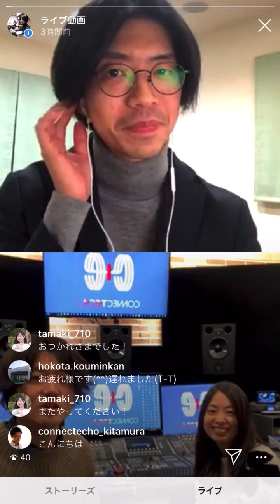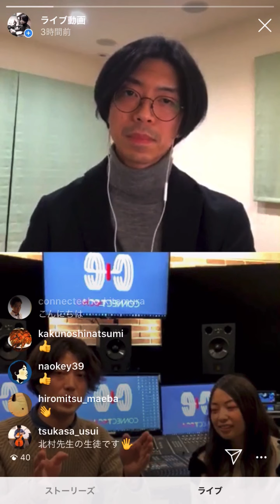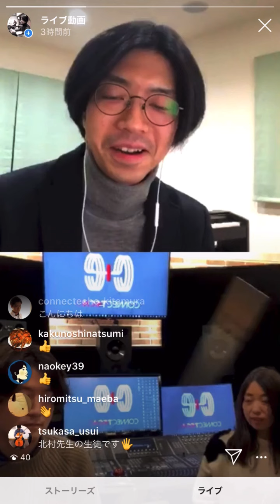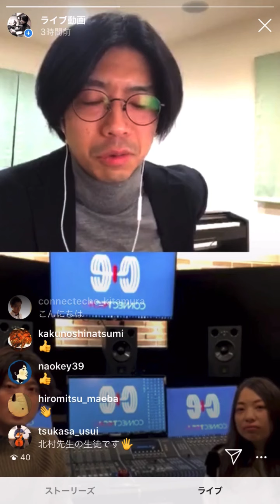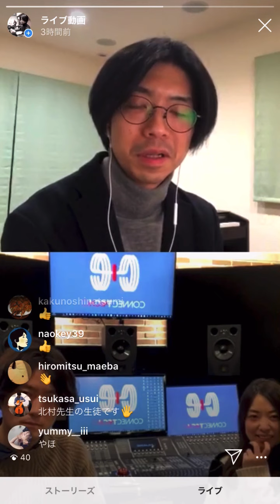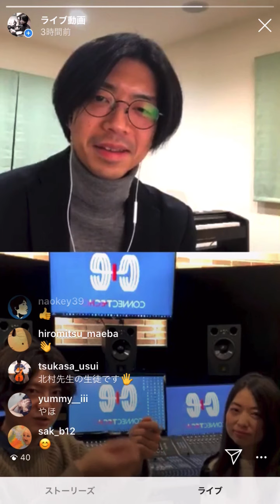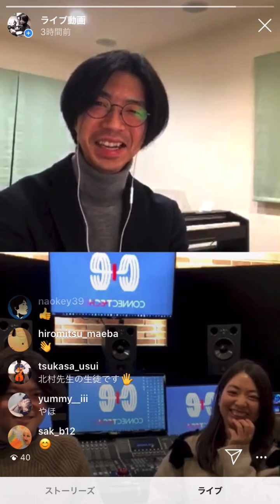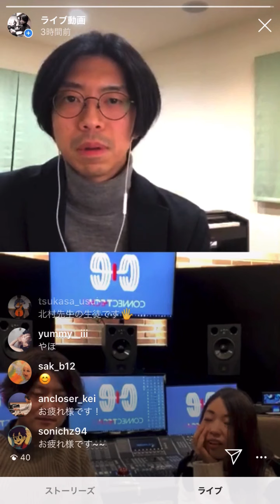第４回インスタライブ対談 北村夫妻（サウンドクリエイター）×金藏直樹(作曲家・株式会社スマイルピクチャーズ)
２０２０年４月２４日　生配信

◆テーマ
「ゲームの音楽と効果音について」

◆内容
・自己紹介
・北村家と金藏との出会い
・サウンドデザイナーの仕事紹介
・株式会社コネクテコ　フォーリーステージ（スタジオ）案内
・ゲームにもたらす音楽と効果音について
・この仕事に就いたきっかけや目覚め
・夫婦生活と仕事の両立
・コロナの状況での過ごし方
・もし仕事をしなくて良い（お金に困らない状況）、ということになったら何をするか

◆北村一樹：株式会社コネクテコ代表取締役社長/AudioDirector/SoundDesigner

◆制作
株式会社スマイルピクチャーズ